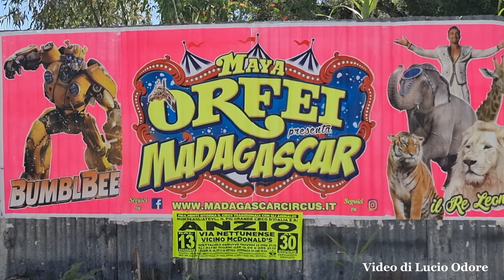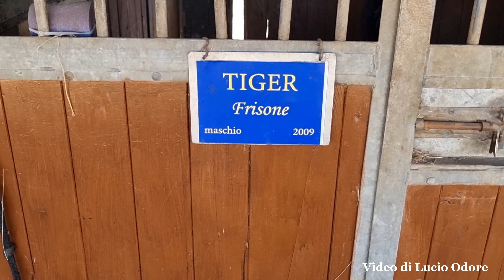Circo MAYA ORFEI MADAGASCAR (esterni e zoo), Anzio giugno 2024